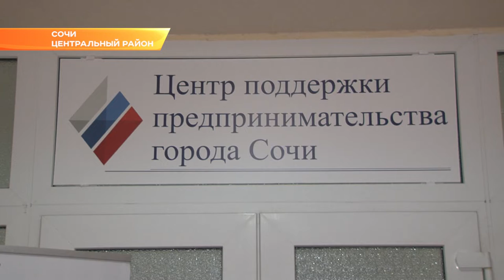Более тысячи бизнесменов получили консультации Центра поддержки предпринимательства Сочи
Это статистика с начала года. В Центре проводят бесплатные консультации по любым вопросам ведения бизнеса.

Татьяна Шатохина — предприниматель. Продает в Сочи мужскую одежду. Говорит, в бизнесе часто меняются правила игры — за изменениями в законодательстве нужно успевать. Чтобы грамотно вести свое дело, Татьяна обращается в Центр поддержки предпринимательства.